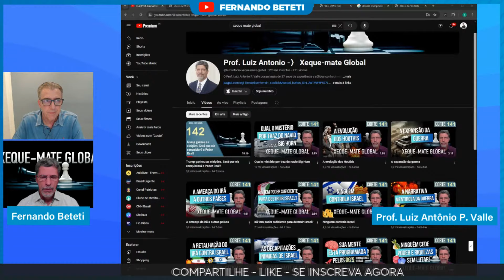É ISRAEL QUEM MANDA NOS EUA | LUIZ ANTONIO P. VALLE | Fernando Beteti